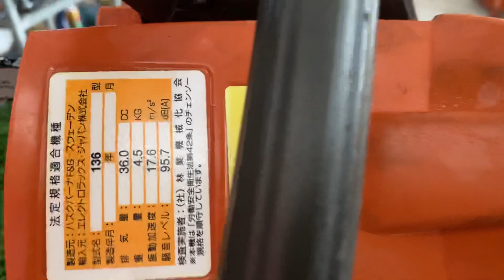Husqvarna 136 máy zin đẹp . liên hệ : 0944787771 zalo